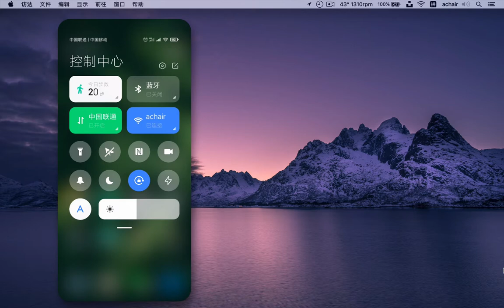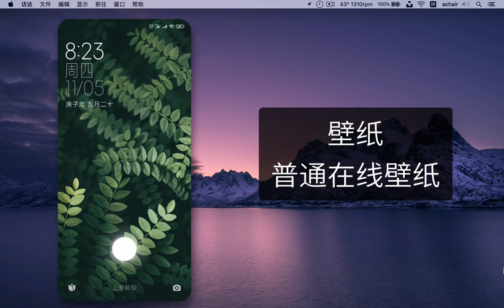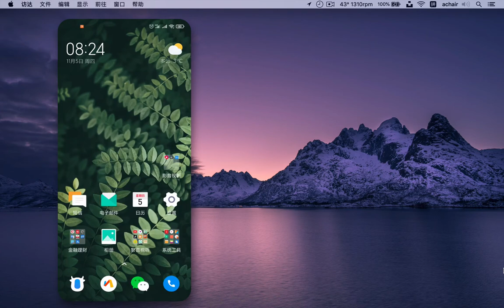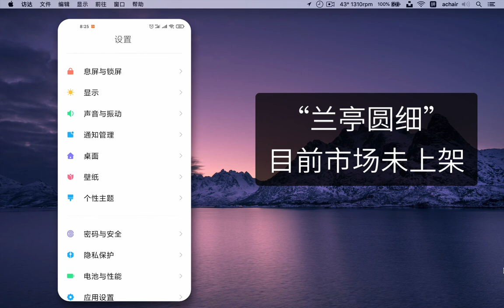小米手机混搭主题分享：字体、主题、壁纸、图标等 小米10+MIUI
大家好，双11购买的小米10手机到手了，用了不到3天，分享一下我的混搭主题，字体、壁纸、图标、主题和钟表挂件，都是免费获得，希望对你有帮助